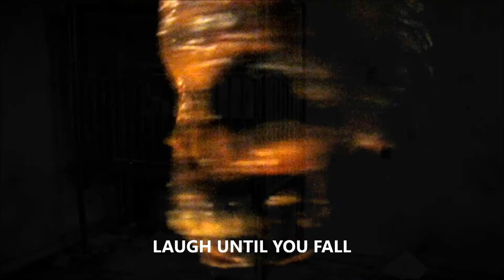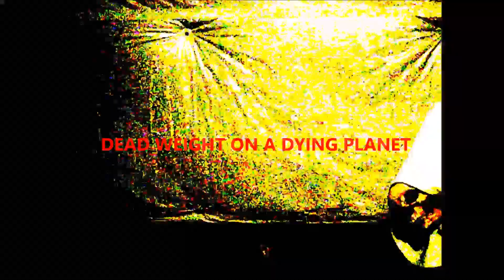PAIN SAVIOR-BEDLAM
DEAD WEIGHT ON A DYING PLANET